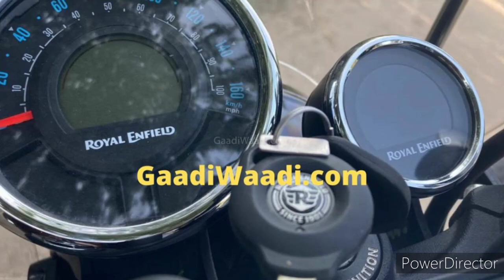2021 Royal Enfield 350 Metro BS6 !! finally launch India !! 2020 /